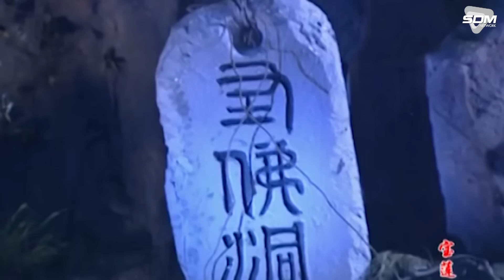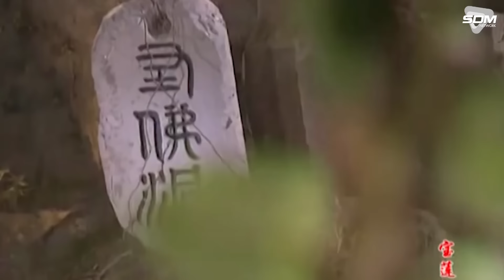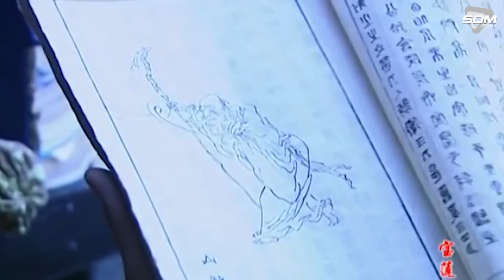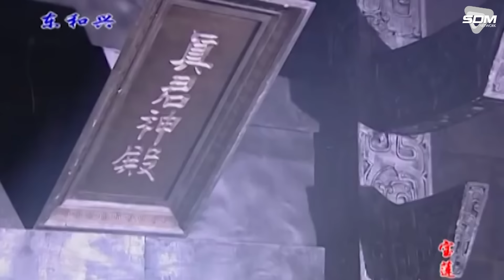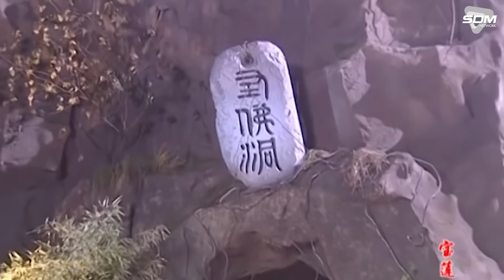XIỀNG XÍCH THIÊN CUNG - Tập 16 [Lồng Tiếng] | Phim Ngôn Tình Cổ Trang Tiên Hiệp Trung Quốc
XIỀNG XÍCH THIÊN CUNG - [Lồng Tiếng] | Phim Ngôn Tình Cổ Trang Tiên Hiệp Trung Quốc
✤ Số Tập: 35
✤ Lịch Chiếu: 11h00  hàng ngày trên Sunshine TV